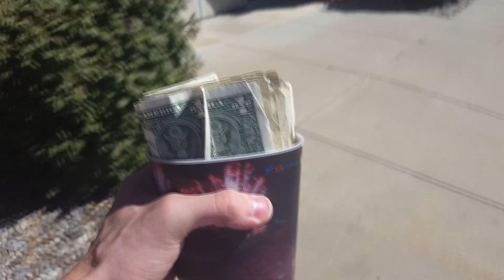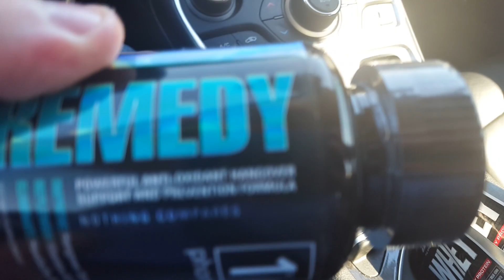Pre-TwitchCon!! Let's get it!